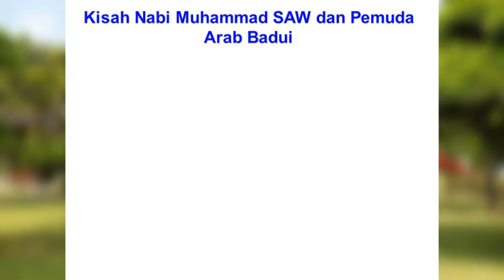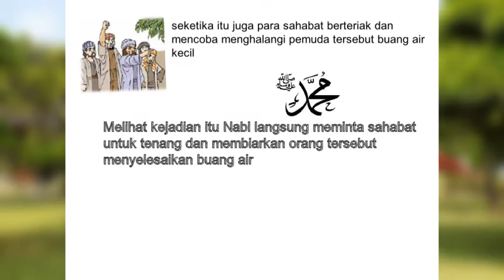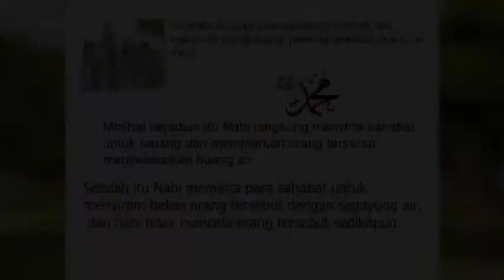SD5_Akhlak Value Week 2_Hormat